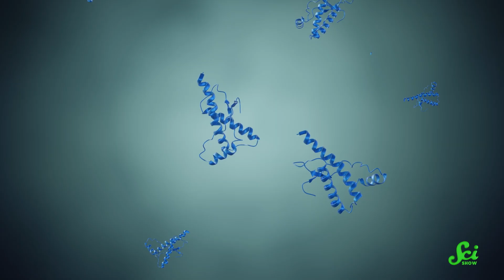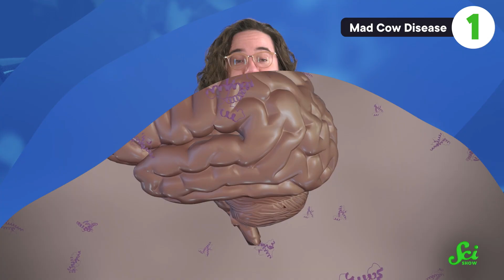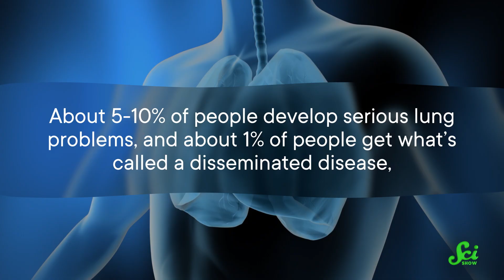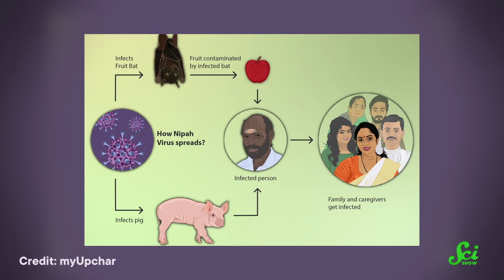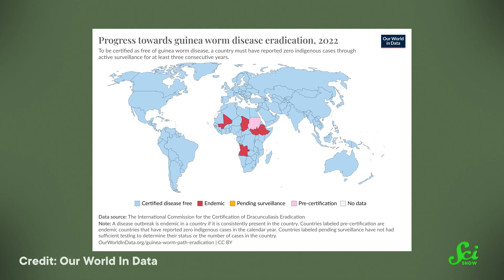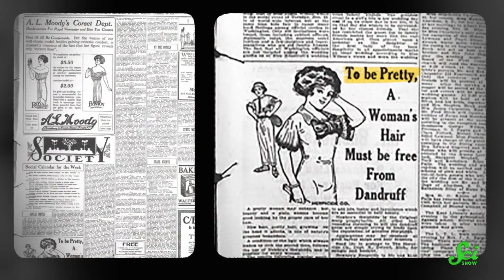Around The World In 7 Diseases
Have you ever wondered about what stops a disease from going global? Well pack your bags, because we're taking a world tour to visit seven of the most regional diseases out there, from Guinea worm to an Australian form of rabies, to learn just what it is about them that keeps them from wandering off. For some reason, this wasn't a very popular package from the travel agent.